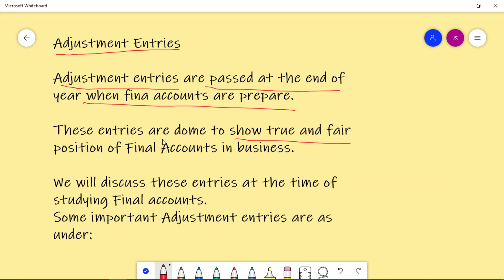ADJUSTMENT JOURNAL ENTRIES OF CLOSING STOCK, DEPRECIATION, INTEREST ON DRAWING ETC...